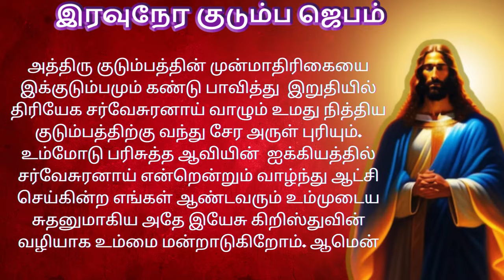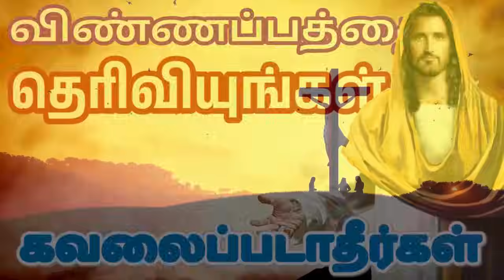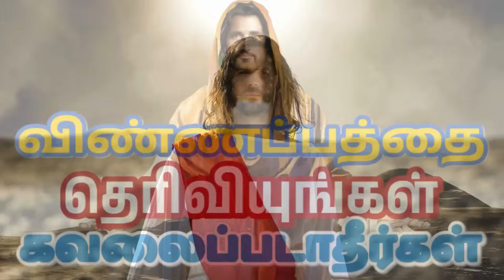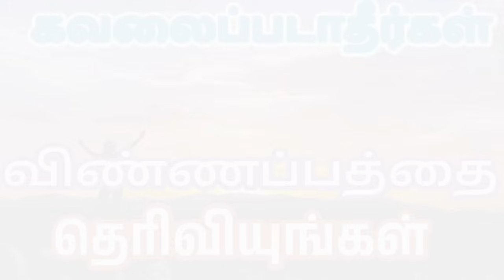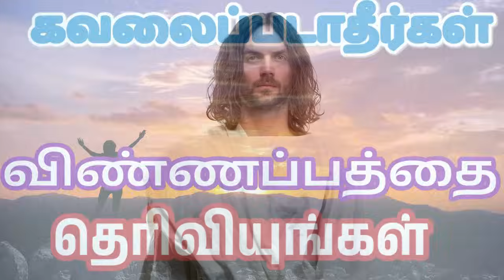Night Prayer இரவுநேர குடும்ப ஜெபம் Family Prayer tamilbiblewisdom | tamilbiblewisdom Mathew 9